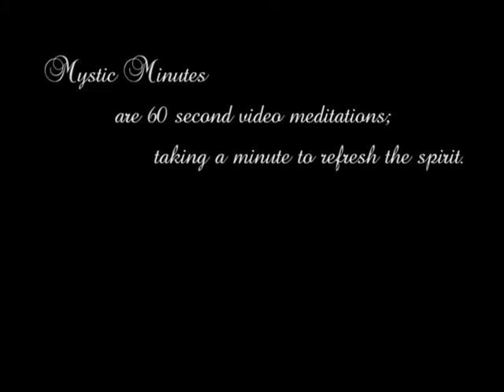Mystic Minute Meditation 1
take a minute, relax, meditate, breath
connect to your spiritual life

this video is designed to bring at moment of peace and serenity in your busy schedule

This is the first of a series of minute meditations by Rev. John Brian,  hospital and hospice chaplain, pastor, and artist

In this video: the fountain at UW Hospital, Madison, Wisconsin